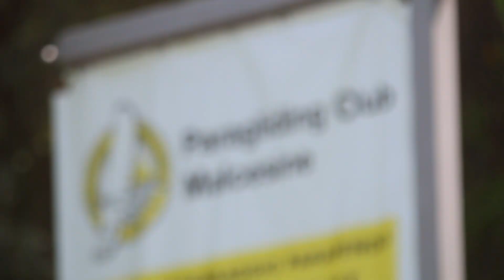Intense SIV training experience - paragliding over beautiful Lago di Garda in Italy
Jonathan Legg is in stunning Lago Di Garda for a one-off SIV training course. The objective is to fully stall his paraglider and slowly recover it, under the guidance of para paraglider icon Michael Nesler. A fully prepared medical team is on standby to oversee the intense SIV training incase Jonnyboy drops in the drink! Watch to experience this insane adrenaline filled SIV training session over stunningly beautiful Lago Di Garda! Life is GOOD!